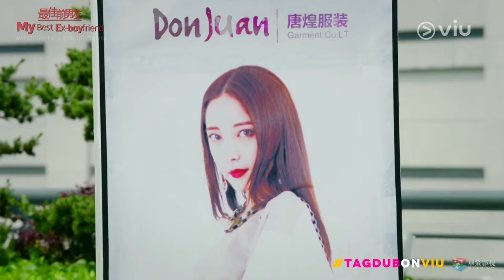Jerry Yan As Your Best Ex | My Best Ex-Boyfriend (Tagalog Dub) | Viu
Watch My Best Ex-Boyfriend (Tagalog Dub), and all your other favorite KDramas, reality and variety shows, Japanese dramas and anime, Chinese dramas, Thai dramas, Viu Originals, TagDubOnViu and MORE for FREE!